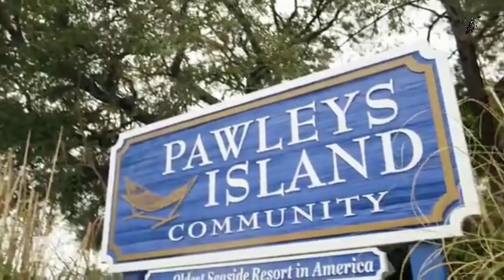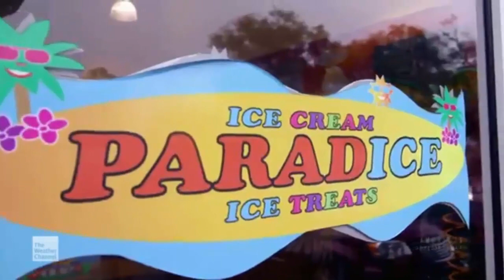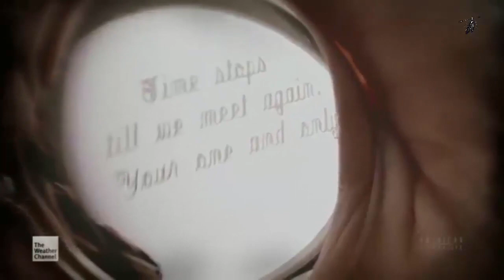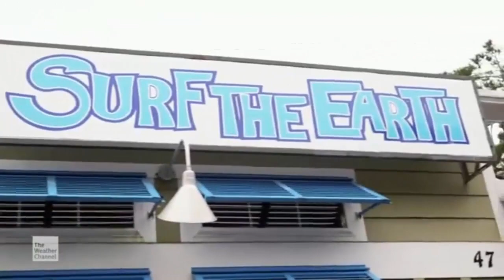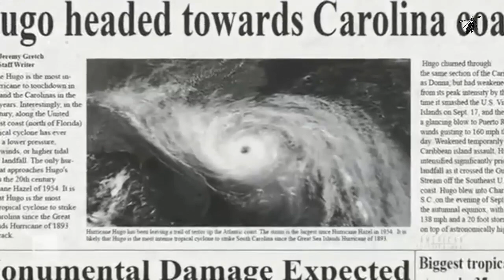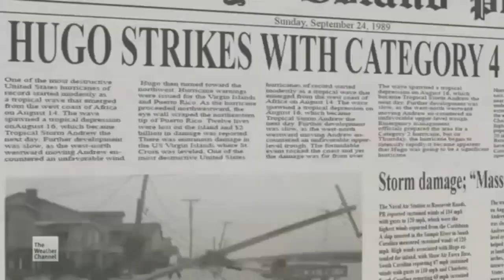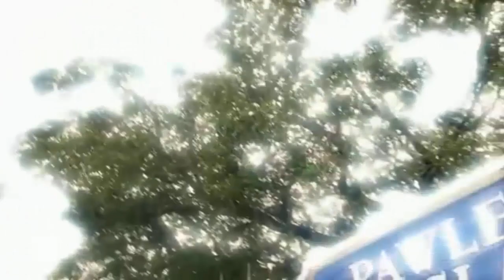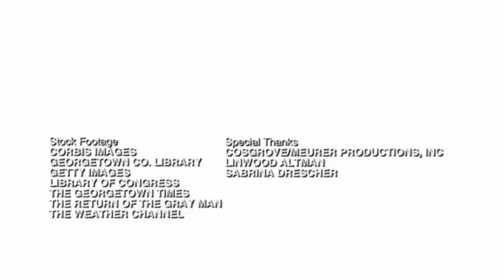American Supernatural S01E02 THE LEGEND OF THE GRAY MAN